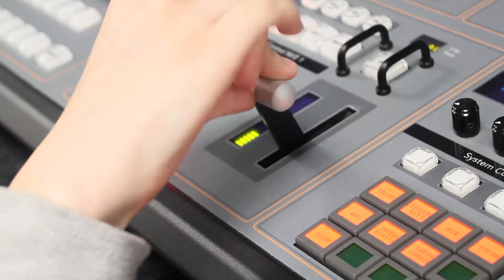2019 Worldskills Live UK Digital Video Production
Team : FSM UK
Oliver Taylor-Holmes
Natasha Cheetham
Connor Critchley